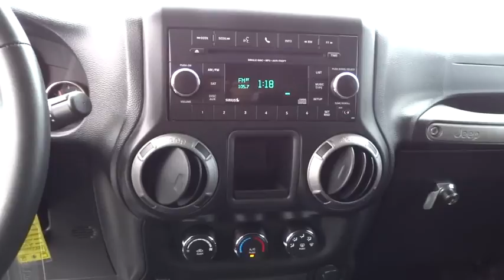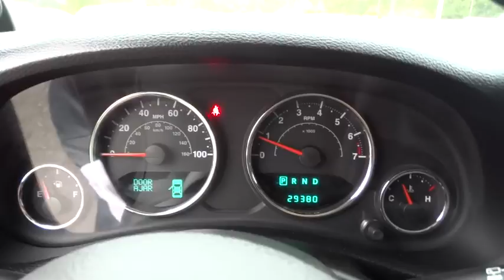2014 Jeep Wrangler Atlanta, Duluth, Buford, Roswell, Marietta, GA 104926WP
2014 Jeep Wrangler

Radio: Uconnect 130 AM/FM/CD/MP3,4-Wheel Disc Brakes w/4-Wheel ABS  Front And Rear Vented Discs  Brake Assist and Hill Hold Control